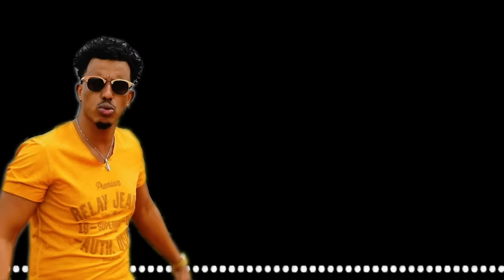Ilkacase Qays | Iskiifo Remix | Official video coming soon